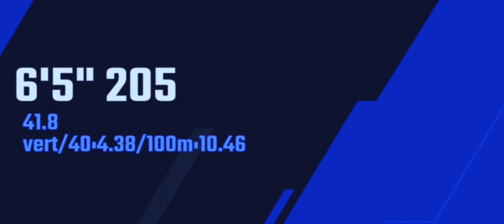Malachi Coleman 4 Star ⭐️⭐️⭐️⭐️ATH Commits To Nebraska | Career Highlights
Malachi Coleman

Malachi Coleman has just committed to the Colorado Buffaloes!

Malachi Coleman is a 4-star ATH out of Lincoln East High School in Lincoln Nebraska.

Malachi Coleman is currently the 84th best recruit in the 2023 recruiting class and the best recruit in Nebraska.

Throughout Malachi Coleman's recruitment process he earned offers from some of the most prestigious college football programs including Nebraska, Colorado, and Michigan.

This video will display Malachi Coleman's strengths and weaknesses and what he will bring to the Nebraska Cornhuskers football program.

Malachi Coleman 4 Star ⭐️⭐️⭐️⭐️ATH Commits To Colorado | Career Highlights